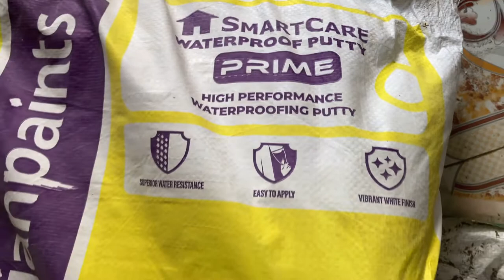Asianpaints Smartcare Waterproof Putty 40 Kg Bag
In this video, I show you Asianpaints Waterproof Putty 40 Kg bag.

Best Thermosteel Bottles to Buy -
1. Cello Flip Style Stainless stell 1L
2. Milton Prudent Thermosteel 1023 ml
3. Milton Thermosteel Carafe Classic Tea/Coffee Pot (2000 ML)
4. Wonderchef Aqua-Bot Stainless Steel Vacuum Flask, 1 Litre (Silver)
5. Wonderchef Uni-Bot Stainless Steel Flask, 500 ml (Silver)